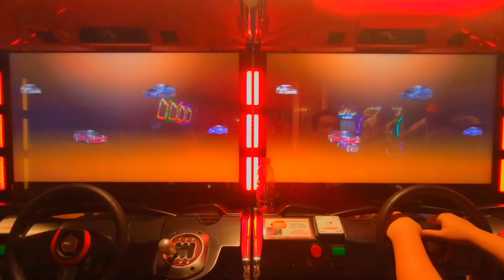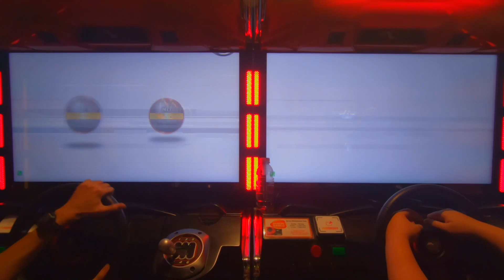WMMT5 Battle #44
Racers:
S·Q·N, JIN, CLIFF, HOPE
At Round 1 Southland Mall, Hayward, CA